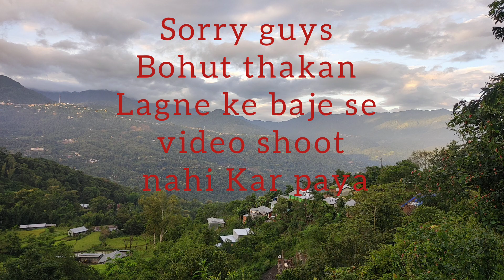Kohima ride।। dangerous road trip by bike।।bikash Dewan।। episode 1